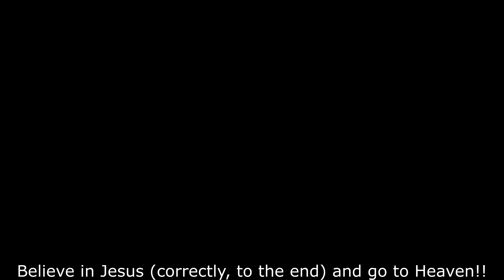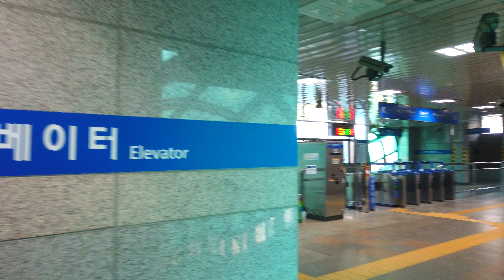【4K】Seoul Subway Walk - Wolgye Station [Nowon-gu]┃22-0-0-6. 월계역 걷기 [노원구]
■ Walking tour around Seoul Korea, Wolgye Subway Station~
   월계역을 함께 걸으며 둘러보아요~

*서울 대표명소 : 0-1, 0-2, 0-3,...
*‘구’ 번호(아래에 있음) : 1, 2, 3, 4, .23, 24, 25
*‘구’의 명소 : 1-1, 1-2, 1-3, ... / 2-1, 2-2, ...
*‘구’의 ‘동’ 한바퀴(두번째 숫자에 0이 들어감) : 1-0-1, 1-0-2, .. / 2-0-1, 2-0-2, 2-0-3, ...
*‘구’의 지하철역(2,3번째 숫자에 0) : 1-0-0-1, 1-0-0-2, 1-0-0-3, ... / 2-0-0-1, 2-0-0-2, ...

1. Gangdong-gu  2. Songpa-gu  3. Gangnam-gu  4. Seocho-gu  5. Dongjak-gu
6. Gwanak-gu  7. Geumcheon-gu  8. Yeongdeungpo-gu  9. Yangcheon-gu  10. Guro-gu
11. Gangseo-gu  12. Gwangjin-gu  13. Seongdong-gu  14. Jungnang-gu  15. Dongdaemun-gu
16. Yongsan-gu  17. Jung-gu  18. Jongno-gu  19. Mapo-gu  20. Seodaemun-gu
21. Eunpyeong-gu  22. Nowon-gu  23. Seongbuk-gu  24. Dobong-gu  25. Gangbuk-gu
1. 강동구  2. 송파구  3. 강남구  4. 서초구  5. 동작구
6. 관악구  7. 금천구  8. 영등포구  9. 양천구  10. 구로구
11. 강서구  12. 광진구  13. 성동구  14. 중랑구  15. 동대문구
16. 용산구  17. 중구  18. 종로구  19. 마포구  20. 서대문구
21. 은평구  22. 노원구  23. 성북구  24. 도봉구  25. 강북구